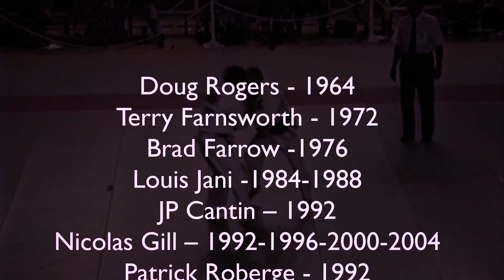Judo Québec : 50 ans de performances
Au Québec, le judo n'est pas qu'une histoire de passion, c'est un héritage riche en champions et le château fort du judo canadien!